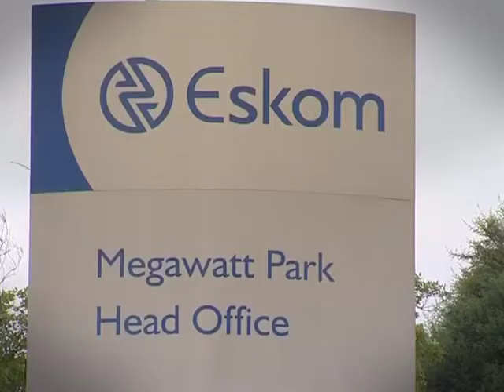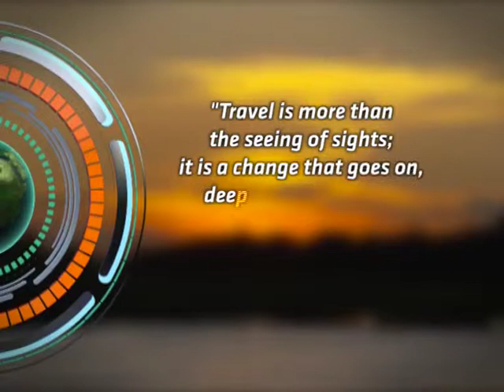Changing Perceptions around South Africa's Tourism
Latitude reveals hidden gems in far-flung corners of South Africa, explores tempting towns, luxurious hideaways, different forms of adventure tourism and activities and holiday destinations, all the while taking the viewer on a visually rich journey that brings to light the business behind the tourism and travel industry.

Mmatsatsi Ramawela, CEO of Tourism Business Council South Africa believes that South Africa's Tourism Industry is not taken seriously enough despite its contribution to the countries fiscus.
Ramawela, untangles the reasons for the current perception over shadowing the tourism industry and also looks at ways the perceptions can be changed.